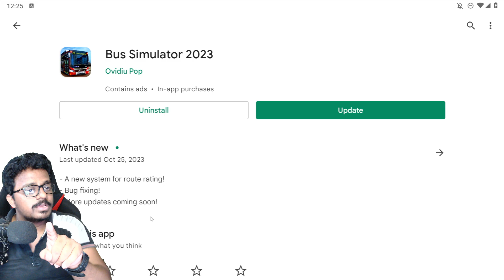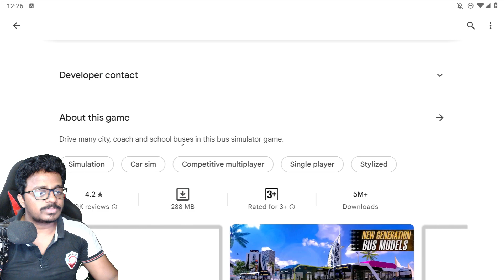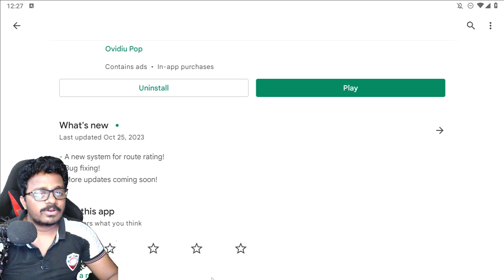New Update Bus Simulator 2023 Gameplay in Telugu From India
My pc config:
processer: Intel Core i9 9th gen
Graphic card: MSI RTX 2060 super
Ram: 32GB
Motherboard: MSI Gaming Plus
Cabinet: ANTEC
etc...